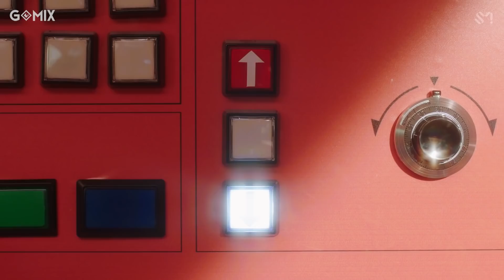RED VELVET / f(x) - Zimzalabim X Electric Shock (MASHUP)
You like my works?  you can support me

Tracklist:
Red Velvet - Zimzalabim
f(x) - Electric Shock
Sample from Girls' Generation - Dancing Queen